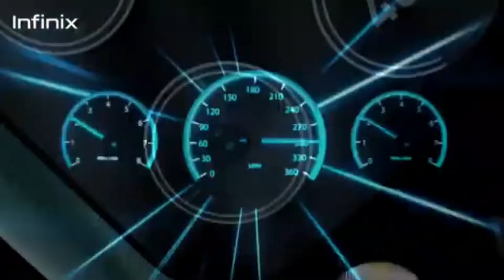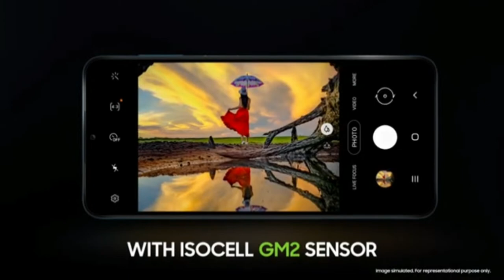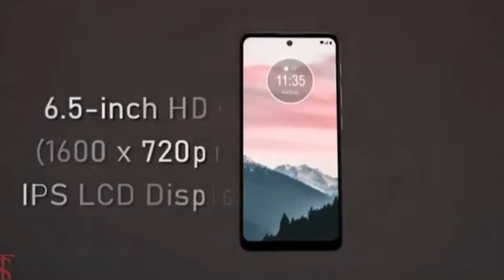Top 5 best smartphone under 9000 in india 2022 | best phone under 10000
Namsakar dosto "Technology Smartphone" channel me aapka Swagat hai hamne is video me top 5 best smartphone under 9000 in india 2022 me launch hue smartphone best phone under 10000 ke bare me bataya hai.

best smartphone under 9000 trakin tech
best phone under 9000 4gb ram 64 gb rom
best mobile under 90004gb ram 64gb
gaming phone under 9000 flipkart
6gb ram phone under 9000
6gb ram phone under 10000
technology smartphone
Technology Smartphone